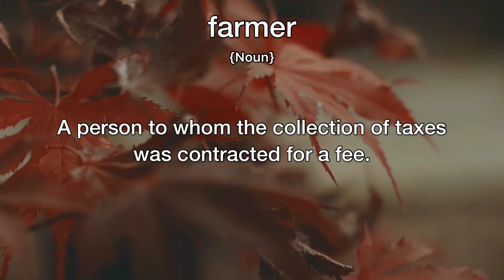Farmer Meaning | Definition of Farmer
- What is the meaning of Farmer
- What is the definition of Farmer
- How to pronounce Farmer